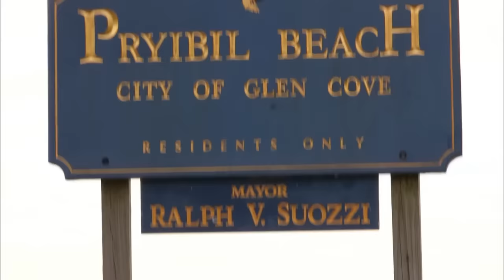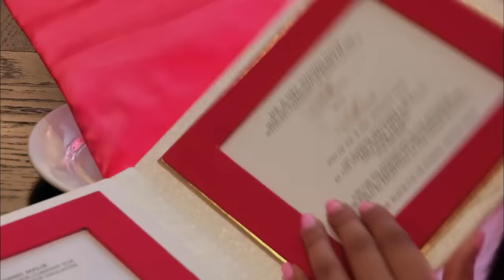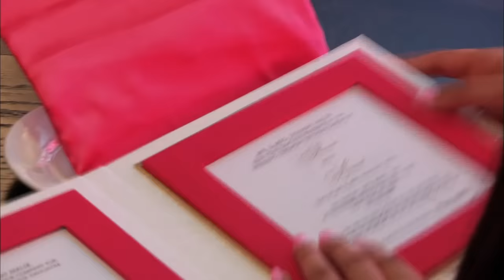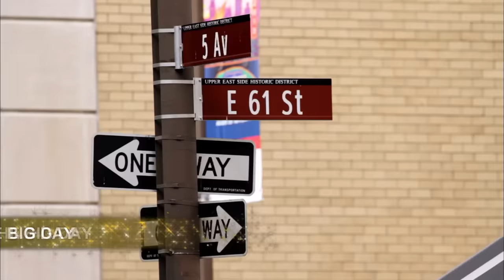Bride's Mum Spends Over $15,000 On Wedding Invitations! | Say Yes To The Dress: The Big Day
Bride Sheena asks her mum to organise her dream Indian wedding. With an unlimited budget, nothing is too expensive for this elegant ceremony!

🇬🇧 Catch full episodes of Say Yes to the Dress on discovery+